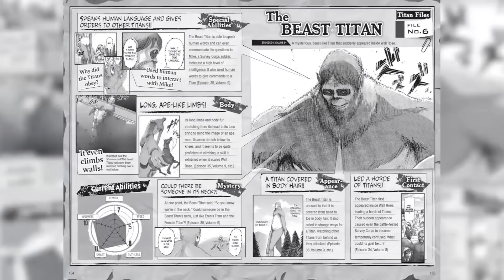ZEKE TENÍA RAZÓN 👑 Es mejor no nacer.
🔹 ¡Estamos en vivo en Twitch!

¿Quieres colaborar con este proyecto de divulgación científica? 🙂

Les agradezco de corazón a los Colaboradores de la Ciencia y a todos quienes hacen posible que podamos seguir divulgando la ciencia y estando juntos. ❤️

00:00 ¿Quién es Zeke Jaeger?
01:39 Infancia.
03:38 El propósito de Arthur Schopenhauer.
05:05 Voluntad por la vida.
05:44 La carga de la existencia
06:52 El despiadado Zeke.
08:03 Felicidad y percepción de realidad.
09:20 Superioridad intelectual y sufrimiento.
10:14 Ascetismo y estoicismo.
11:47 El deseo de Zeke.
12:34 El ascenso de Zeke.
17:15 Cierre y recomendaciones.